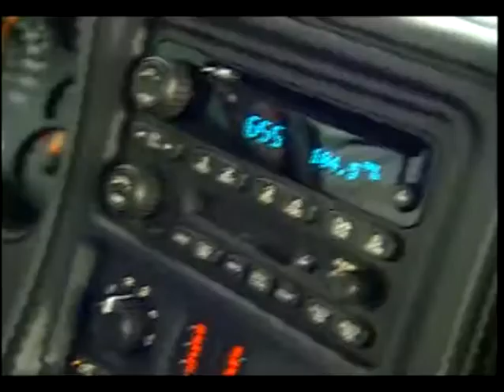Steve Green: Mulvane, KS Tornado Intercept (June 12th, 2004)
A compilation of clips I found on the archived version of featuring NASCAR driver and storm chaser Steve Green chasing and intercepting the Mulvane, Kansas tornado that occurred on June 12th, 2004.

Steve intercepted the tornado using his custom made Tornado Attack vehicle that features armor plating and bulletproof Lexan windows.

There were a total of 12 media files that were retrieved from the website. All clips are in order from clip01.swf to clip12.swf.

The reason these videos are such low quality is because the website I retrieved them from is from 2005, so the videos are really compressed. I converted these videos from shockwave flash to mp4 using VLC media player.